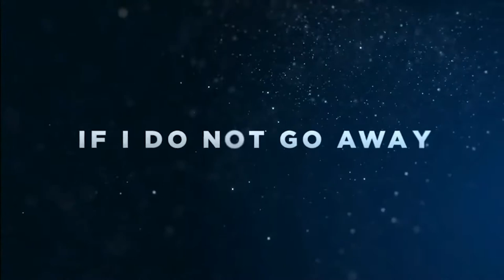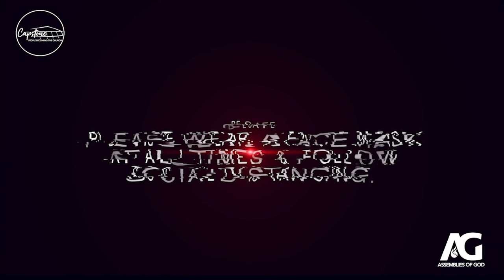Rev. Dr. Peter Gera | The Third Person || VISION || 18-04-2021 || 10:00AM